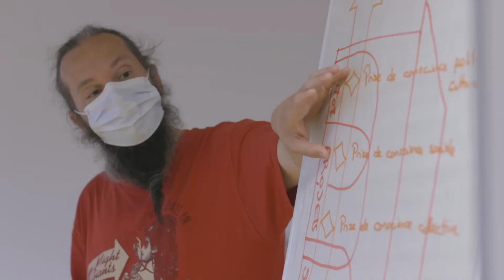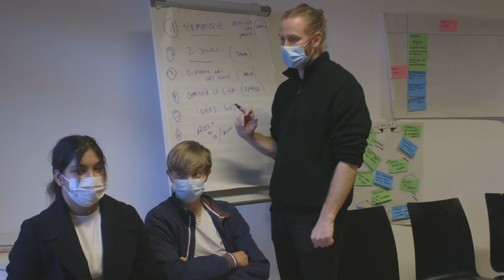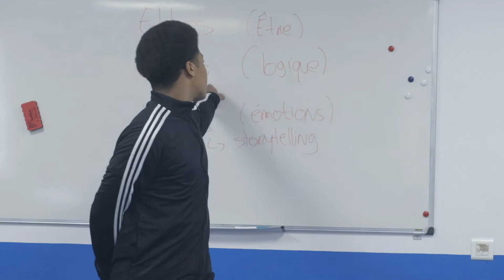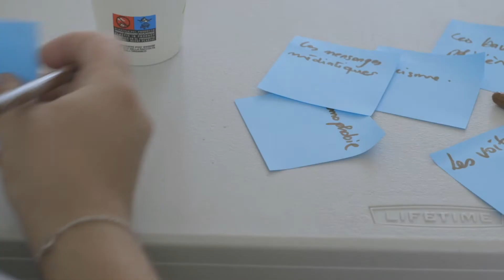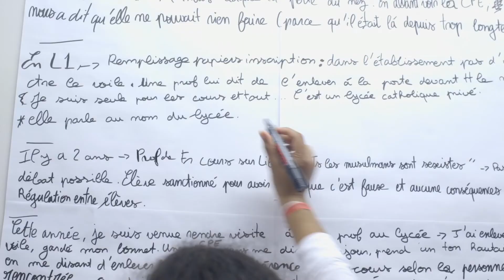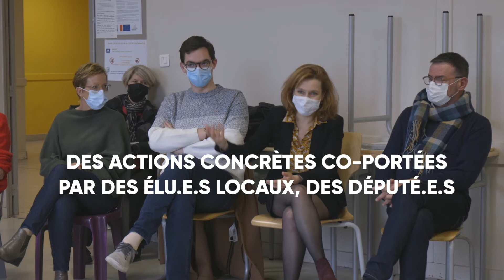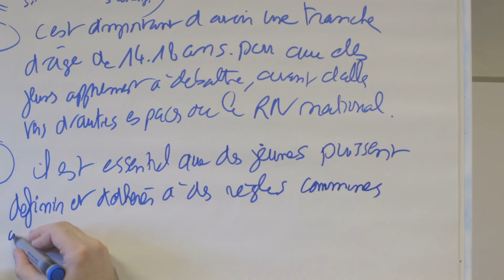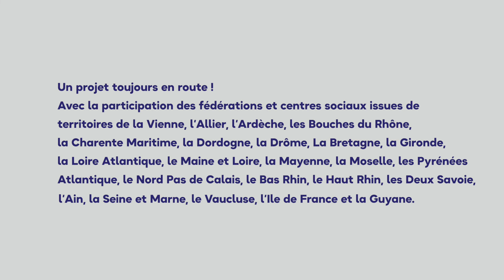Réseaux Jeunes Locaux : Regards croisés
Regards croisés sur les Réseaux Jeunes locaux entre 2019 & 2022, organisés par le réseau des centres sociaux
Réalisation: Marta Nascimento